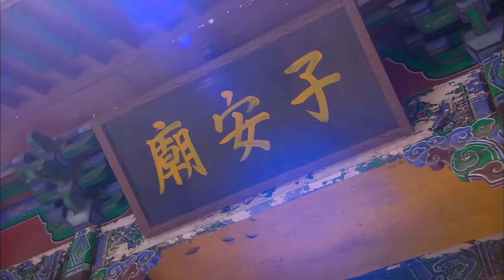ENGSUB【纤云乱|Princess Pearl】▶EP05 | Xu Kai、Zhao Lusi、Wu Jinyan💌CDrama Recommender